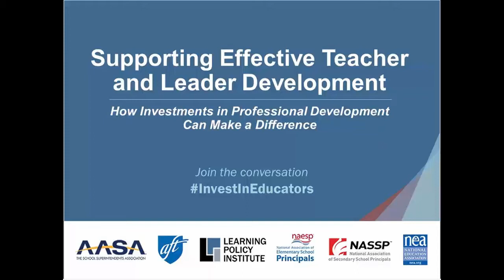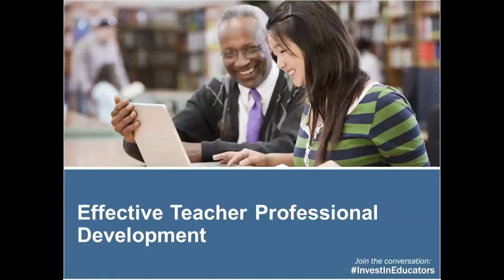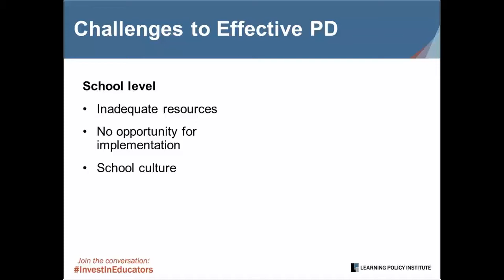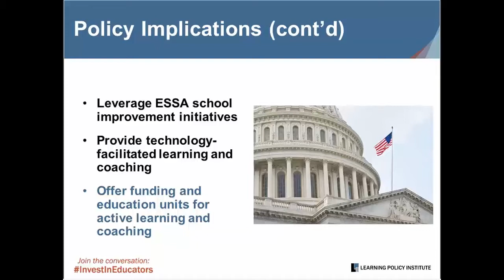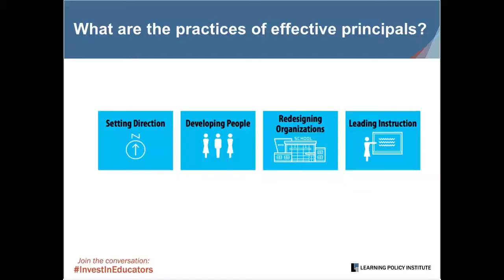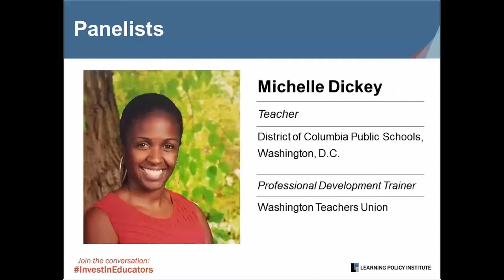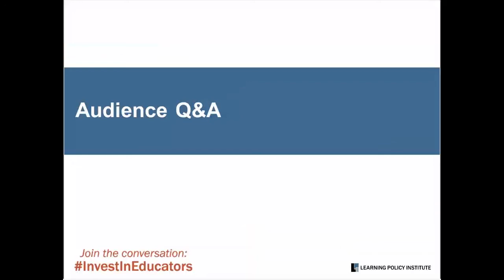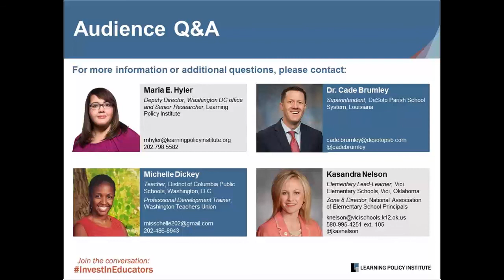Webinar: How Investing in Teacher and Leader Professional Development Can Support Student Success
Research has proven that classroom instruction and effective school leadership are the top two in-school factors in raising student achievement. Yet, educational systems must afford educators the necessary opportunities for professional learning and growth as they work to elevate teaching and learning in all schools. Title II of the Every Student Succeeds Act (ESSA) is the major federal funding stream that provides flexibility for states and districts to support professional development for their teacher, paraprofessional, and school leader workforce to help ensure all students have equitable access to high-quality teachers and principals. Proposals and actions to reduce or eliminate the funding raises the following questions: Does investing in teacher and leader professional development make a difference? And if so, what separates effective professional development from ineffective offerings?

During this webinar, researchers will share findings from a new review on professional development that improves students’ academic outcomes. The Learning Policy Institute reviewed 35 methodologically rigorous studies and identified seven key common elements of effective professional development, which states and districts can use to design effective professional learning programs. Panelists will also discuss promising, evidence-based investments in school leadership, including those contained in ESSA state plans that take advantage of the optional Title II, Part A leadership set-aside.

Presenters

• Dr. Cade Brumley, Superintendent, DeSoto Parish School System, Louisiana
• Michelle Dickey, Teacher, District of Columbia Public Schools, Washington, D.C., and Professional Development Trainer, Washington Teachers Union
• Madelyn Gardner, Research and Policy Associate, Learning Policy Institute
• Maria E. Hyler, Deputy Director, Washington DC office and Senior Researcher, Learning Policy Institute
• Kasandra Nelson, Elementary Lead-Learner, Vici Elementary Schools, Vici, Oklahoma, and Zone 8 Director, National Association of Elementary School Principals

Hosted by the American Federation of Teachers (AFT), Learning Policy Institute (LPI), the National Association of Elementary School Principals (NAESP), the National Association of Secondary School Principals (NASSP), the National Education Association, and the School Superintendents Association (AASA).